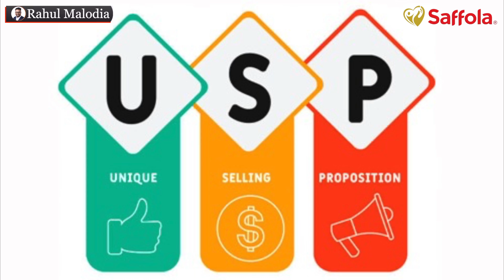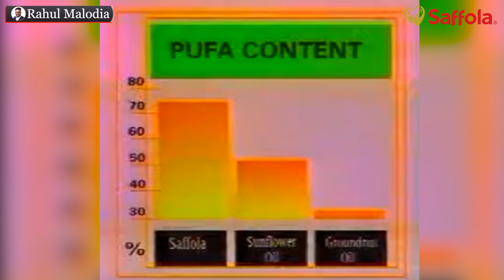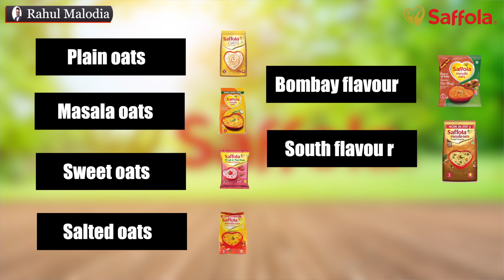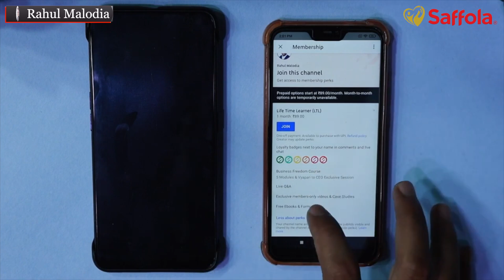Saffola Case Study || Saffola Oil Benefits || Success Story of Saffola || Saffola Heart Oil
In the next brand series, Rahul Malodia will be discussing Saffola Oil. Cooking oil is something that is used in every household, but it is available in many forms. It has national brands, regional brands, and local brands. Learn how Safola placed his Unique Selling Proposition in a way that created a huge marketing success.

In Video you will learn about the success story of Saffola heart oil, benefits of Saffola Oils. Saffola used a unique marketing strategy that no one has used before, they also used different marketing strategies for different target audiences. Here are many lessons one takes into use.

0:00 Intro
0:53 History
2:05 Process of creation
2:52 Saffola Marketing Phase 1
4:18 Saffola Marketing Phase 2
5:45 Packaging
6:16 Other Ventures
7:54 Conclusion
8:23 LTL